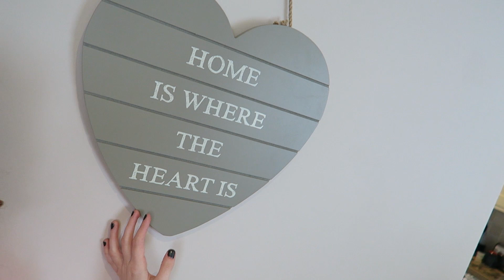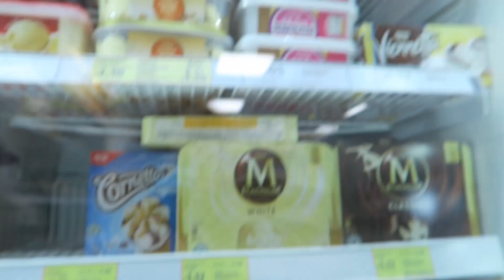Filming, Fun and Feeding | Lucy Edwards Vlogs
This is a really long vlog of the last couple of days spent filming. It was so fun and I really wanted you guys to see where we film! Hope you enjoy it!

Lucy x

♥ More info! ♥

♥ AUDIOBOOM ♥
Audio description:

Transcript of the video:
(Sometimes the transcripts will just be on the captions of the video if we edit them but feel free to comment below on any video as we may not have transcribed it for you)